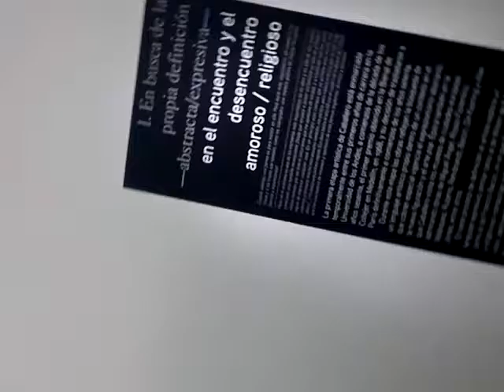RETROSPECTIVA DE LUIS CABALLERO EN EL MUSEO DE ARTE MODERNO DE MEDELLÍN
El Museo de Arte Moderno de Medellín ha aprovechado las sombras sobre la que se diseñó su nueva sede y hoy reliza su tercera gran restrospectiva en homenaje de un artísta Colombiano, en este caso Luis Caballero.